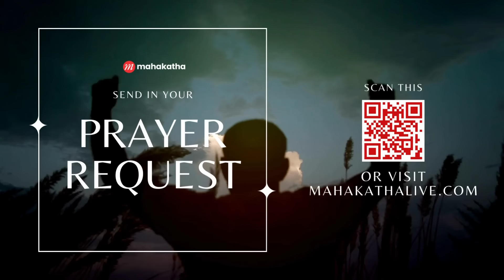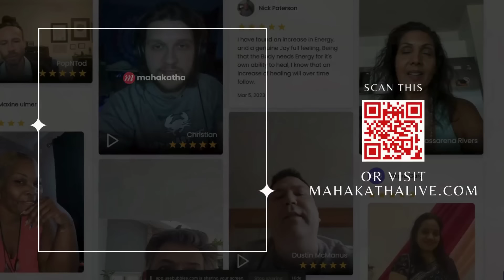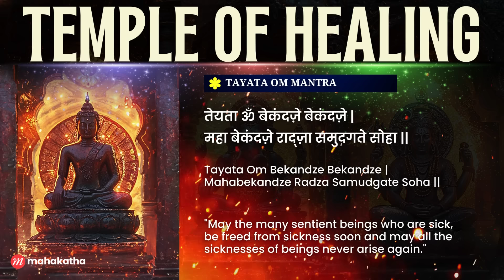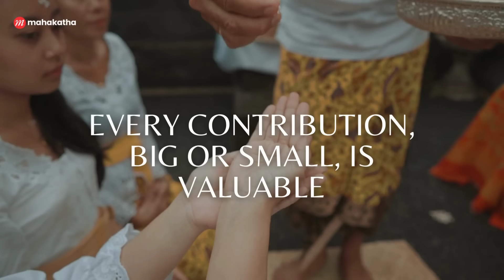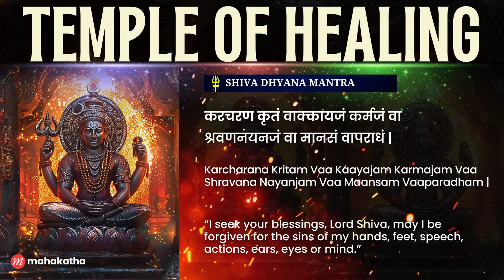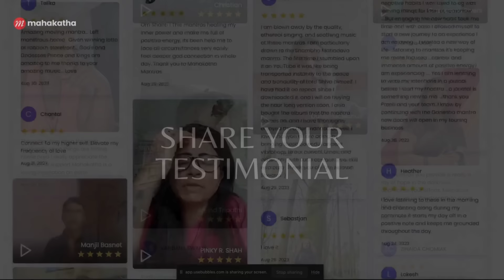whatever is STRESSING you will get better INSIDE this Temple of HEALING to REMOVE NEGATIVE ENERGY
This playlist features :
💎 00:04 - Tayata Om Mantra
💎 29:12 - Vakratunda Mahakaya Mantra
💎 59:10 - Shiva Dhyana Mantra

💎 Tayata Om Mantra
This healing Buddha mantra helps take away the pain and suffering in your mind, and reacquaint yourself with joy.

💎 Vakratunda Mahakaya Mantra
This empowering Ganesha mantra helps you move past obstacles and be on your way to success.

💎 Shiva Dhyana Mantra
This soothing Shiva mantra removes all traces of negativity, making space for optimism and hope in your life.